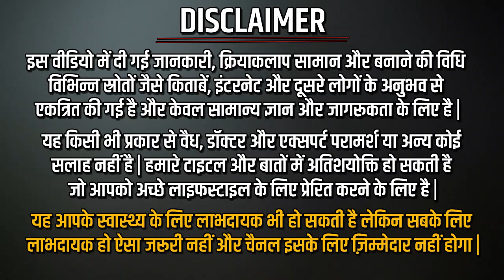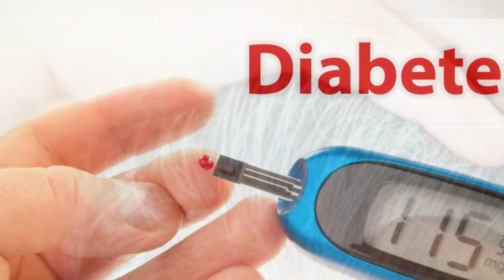बवासीर, कब्ज, गंजापन, जोड़ों का दर्द, दाद, गांठ,सिर से लेकर एड़ी तक हर मर्ज की दवा है यह पौधा